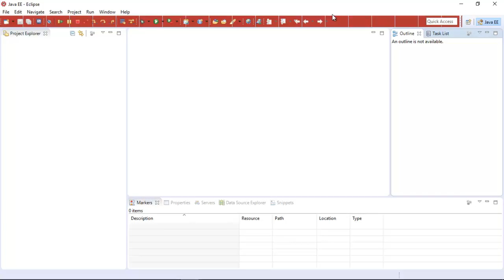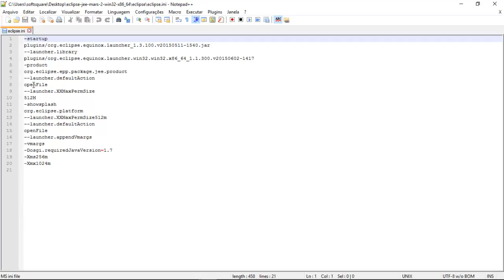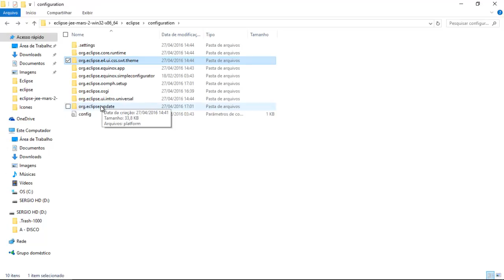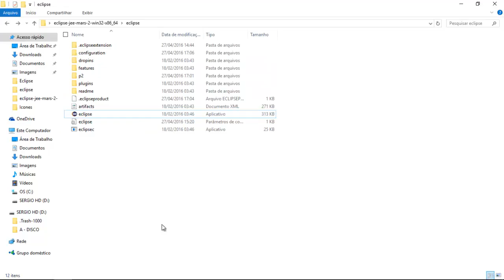Eclipse Customização Aula 12